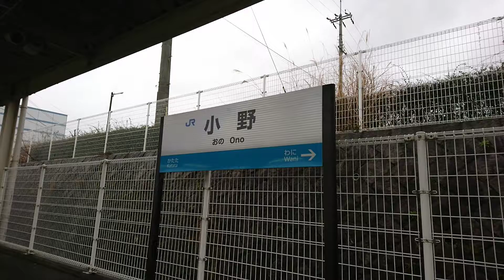2018.03.21 サンダーバード27号 小野駅